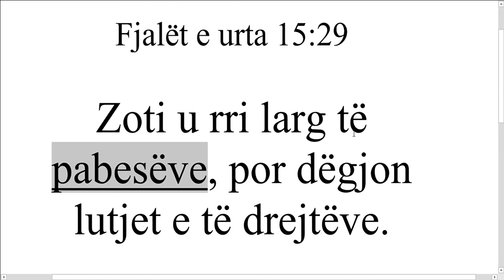Lutjet qe pranohen.